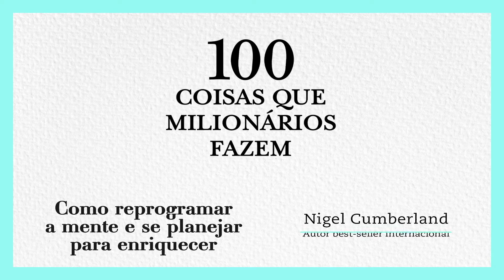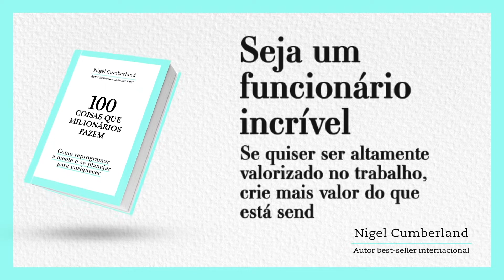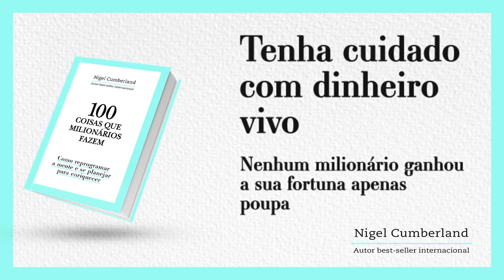100 Coisas que os MILIONÁRIOS a fazem. E que você deveria fazer - Coisas 17 a 20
No vídeo de hoje vamos continuar comentando o livro 100 Coisas Que Milionários Fazem e tirar mais alguns bons insights. Dessa vez, vamos comentar sobre as coisas 17 a 20, que vão mudar a sua cabeça e fazer você enxergar coisas importantes sobre a sua vida e suas atitudes. Vem que tá imperdível!

Se gostou do conteúdo, não esquece de dar aquela moral.

Quer investir na INCO e ainda ganhar R$50,00? Use o nosso código - uminvestidorqualquer